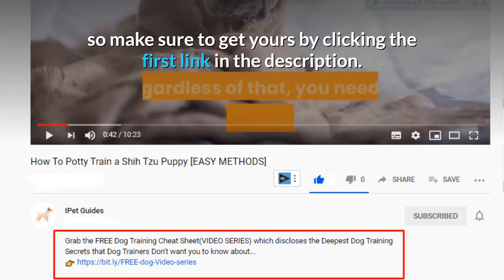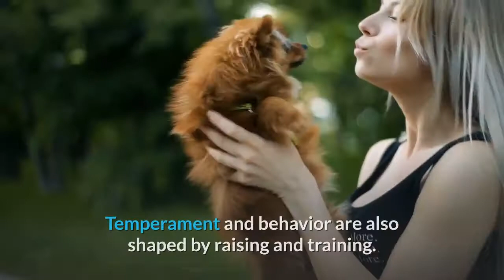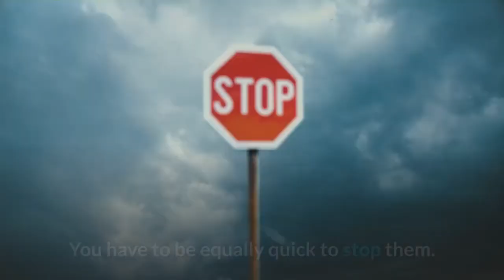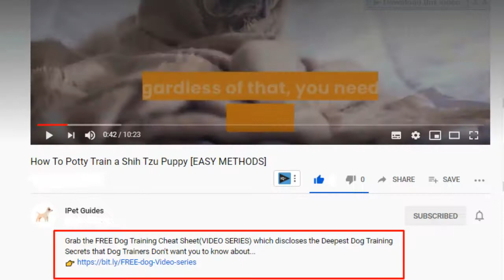Pomeranian Dog: Everything You Need To Know Before Getting One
Hi, 🌟Get the FREE Dog Training Cheat Sheet(VIDEO SERIES) which discloses the Deepest Dog Training Secrets that Dog Trainers Don't want you to know about...

The Pomeranian is very bright and will look directly at you, cocking his head attentively. BUT he is not inclined to take orders from anyone whom he views as below himself in importance. So don't allow him to make the rules or you will lose control over his behavior. For example, don't allow him to act possessive of his food or toys, and control his barking from day one.

This proud, self-possessed little breed won't meekly submit to mischief or rough handling and is not a good choice for children.

Note;
Pomeranian puppies are not suited to toddlers, no matter how well-meaning the child. Children cannot help being clumsy, and that a child meant well is little solace to a Papillon who has been accidentally stepped on, sat on, rolled on, squeezed, or dropped onto the patio. Even adult Poms may feel overwhelmed by the loud voices and quick movements that children can't help making, and stress and fearfulness may be the result. Also many Pomeranians won't tolerate any nonsense from children.

Do you have or are you considering a Pomeranian?

Dog Training and Dog Breeds Content Everyday.